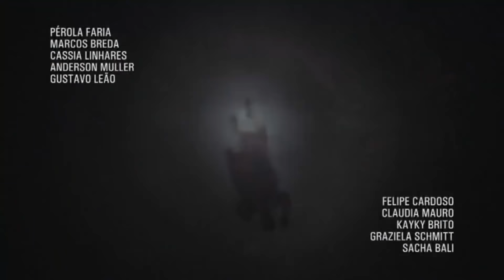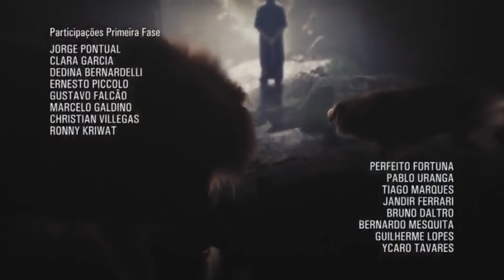[1080p] El Rico y Lazaro Capitulo 143